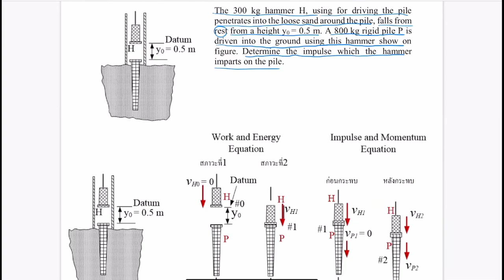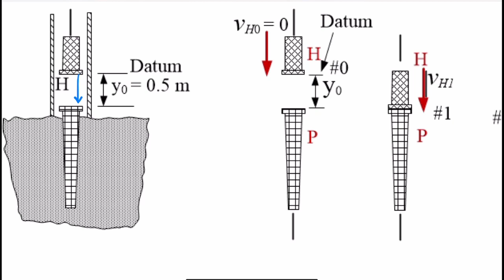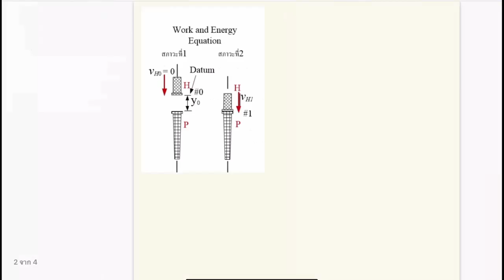Impulse and Momentum- Hammer and Pile in Pilling Process Part1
Impulse and Momentum Principle is applied in the Pilling process, that use to generate high momentum.